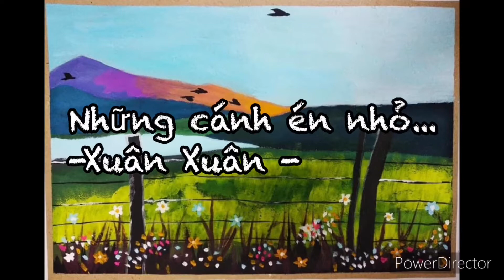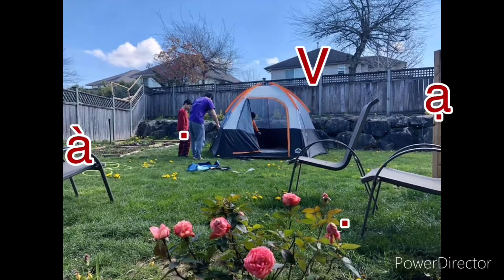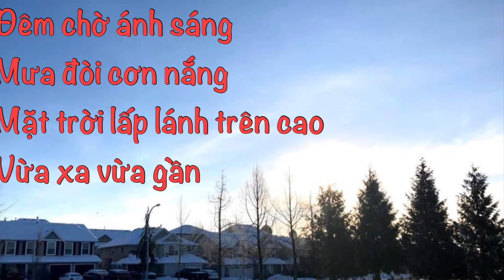Khu vườn bốn mùa ở Canada 🍁